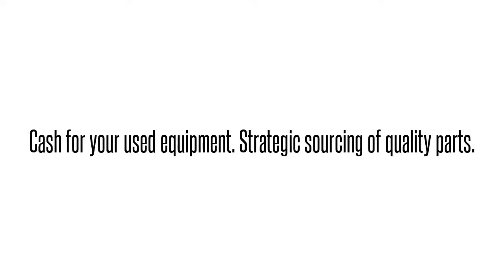Cisco used Parts Exchange: PWR-3825-AC-RF Buy/Sell used here 1-407-9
We buy/sell and repair Cisco  PWR-3825-AC-RF CISCO  3825 AC POWER SUPPLY CISCO    Send us your requirements for Cisco Optical networking, Telephony, Call center equipment, Switches, Blades, systems and parts. 90 day warranty on all used/refurbished items. Bulk Buys! Repair and Hot spares! Strategic Sourcing.